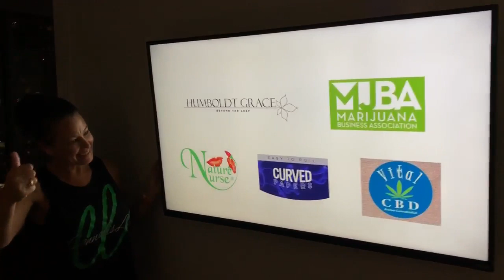420MEDIA Educational and Entertaining Cannabis Content